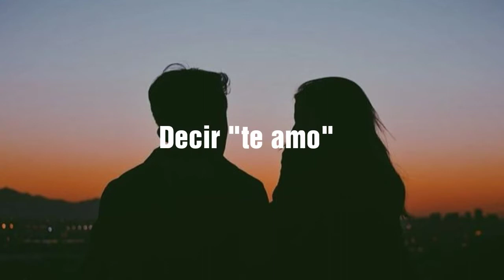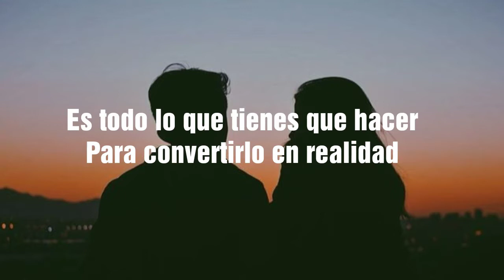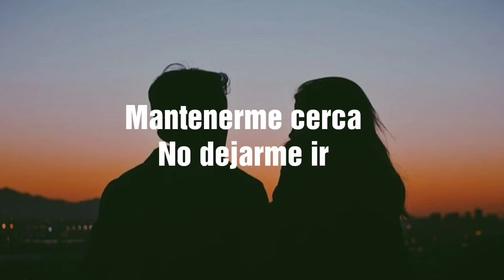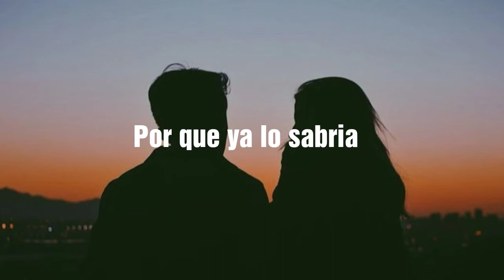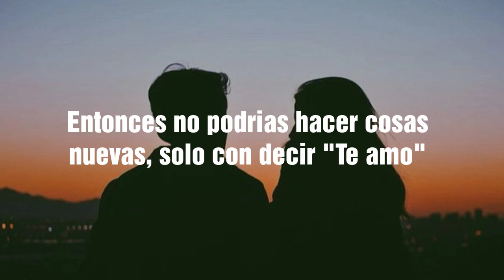Extreme - more than words //letra